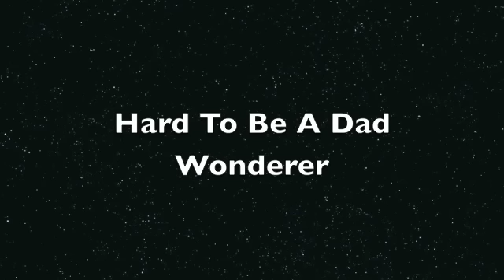Wonderer - Hard To Be A Dad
From Fucked Up's compilation "David's Town". I noticed this song wasn't here and I thought it should be shared with everyone. Made a nice slide show, too.